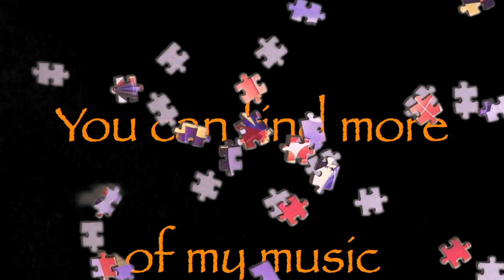Come Play With (Original song)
In support of RantJamz who has been a champion of content and creativity especially among the smaller channels.  He invites you to all come play with him during Dramaween.. Oct 28th